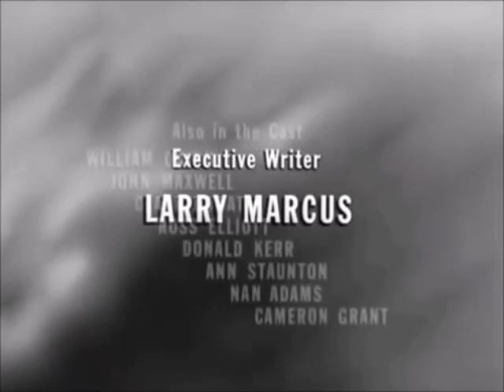One Step Beyond | S1E3 | Emergency Only (1959) [Free To Watch]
One Step Beyond S1E3: Emergency Only (1959) | Full Episode

Welcome to Vintage Horror Cinema! Immerse yourself in the third episode of the classic TV series "One Step Beyond".

Episode Title: Emergency Only

Synopsis:
In this gripping episode, a young man experiences a series of bizarre and disturbing events that lead him to foresee a catastrophic accident. As he struggles to piece together the clues from his visions, he faces the challenge of preventing a disaster that seems inevitable. Can he change the course of fate, or will his premonitions come true?

About the Series:

Host and Director: John Newland
Original Air Date: February 3, 1959
Genre: Horror, Mystery, Supernatural
Notable Guest Stars: Maria Palmer, Robert Webber

Fun Fact:
"One Step Beyond" set itself apart by dramatizing real-life paranormal events and phenomena, offering audiences a unique blend of horror and mystery that has stood the test of time.

Support Vintage Horror Cinema:
Your support helps us bring more timeless terror to modern audiences.

Legal Notice:

The television series "One Step Beyond," including Season 1, Episode 3 titled "Emergency Only," is considered to be in the public domain. As such, this episode is offered freely to the public for viewing, distribution, and other lawful uses. Vintage Horror Cinema respects and acknowledges the original creators, cast, and crew involved in the production of this series.

This episode is provided for educational and entertainment purposes only. Vintage Horror Cinema does not claim ownership of the content within this episode. All characters, events, and settings depicted are the property of their respective creators.

Content Accuracy: While we strive to provide accurate information and context for all content shared, Vintage Horror Cinema does not guarantee the completeness, accuracy, or reliability of the information provided. Viewers are encouraged to verify any pertinent details independently.